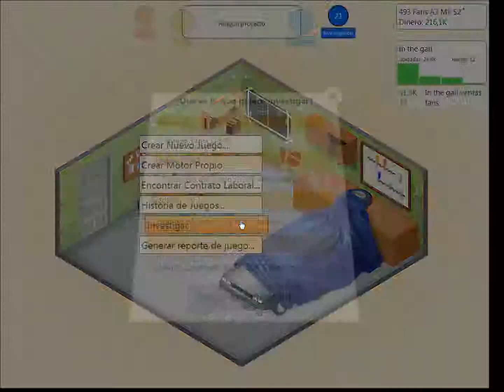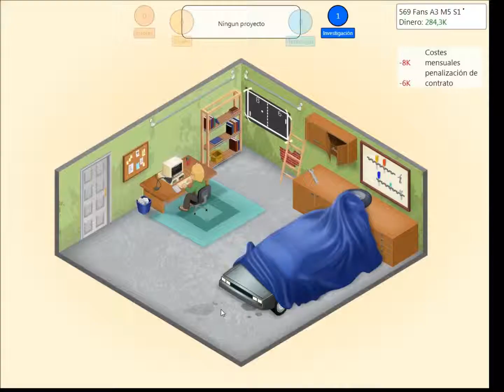Mi primer motor !!!! - Gameplay Game Dev Tycoon (PC)